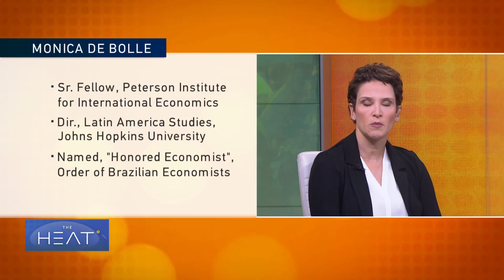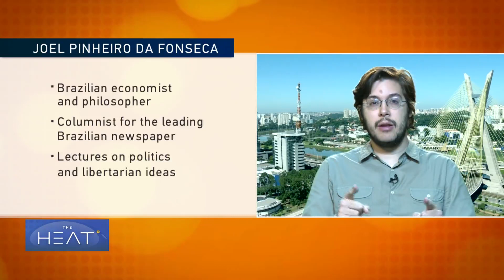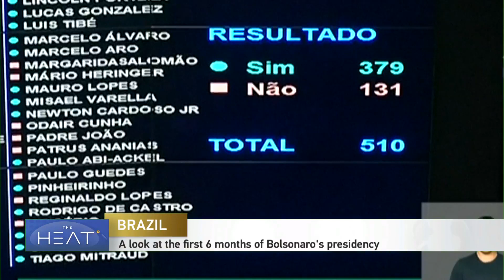The Heat: First six months of Bolsonaro’s presidency Pt 2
To discuss, tonight's panel includes Monica De Bolle, senior fellow at the Peterson Institute for International Economics; Peter Hakim, the president emeritus of the Inter-American Dialogue; Joel Pinheiro da Fonseca, an economist and philosopher and Rodrigo Constantino, an economist and author.